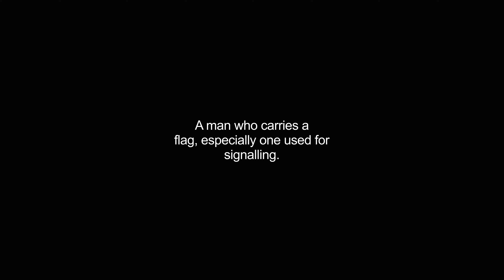flagmen video Dictionary meaning and pronunciation